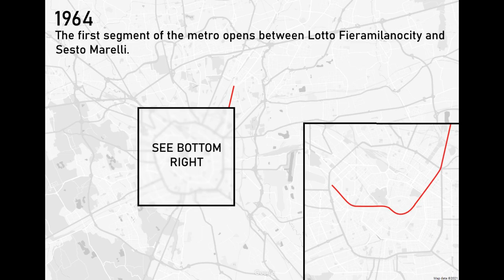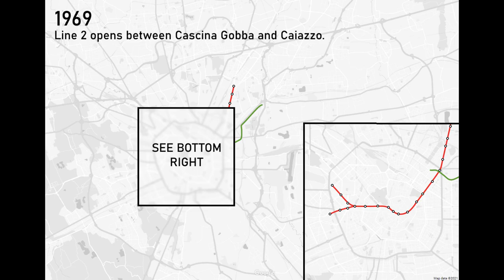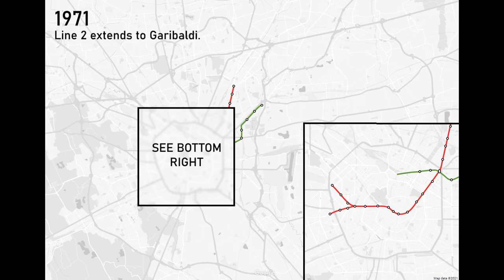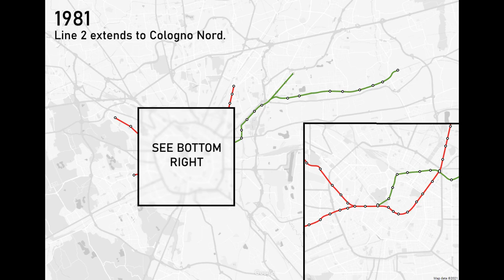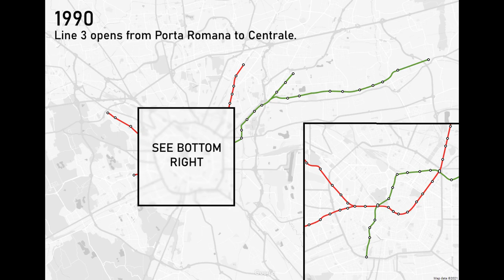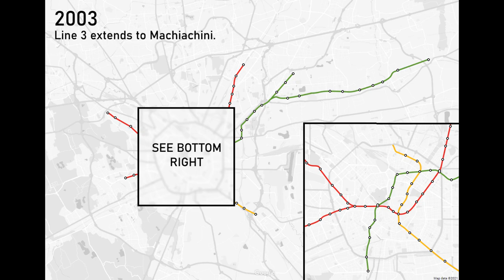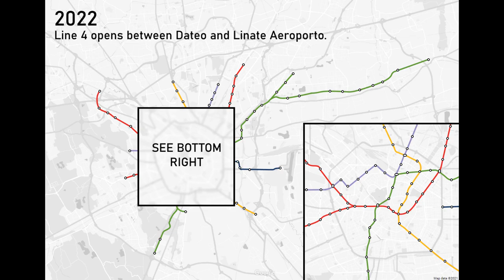Evolution of the Milan Metro | 1964 - 2024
History of the Milan Metro/Subway network, from its opening in 1964, to the opening of the Cinisello Monza extension in 2024, under the operation of the Società Italiana Trasporto con Automobili (Italian Society of Transport and Automobiles), the Azienda Trasporti Municipali (Municipal Transport Company), and the Azienda Trasporti Milanesi (Milan Transport Company).